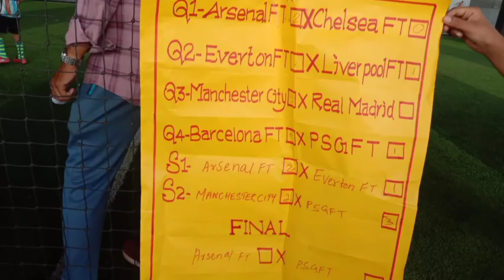kadambuzha LP school ഫിഫ വെൾഡ് കപ്പ് ആരവം /ഫുട്‌ബോൾ മാമാങ്കം 2022💪💪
kadambuzha lp school ഫിഫ  വെൾഡ് കപ്പ്‌ ആരവം
foodball മാമാങ്കം
2022